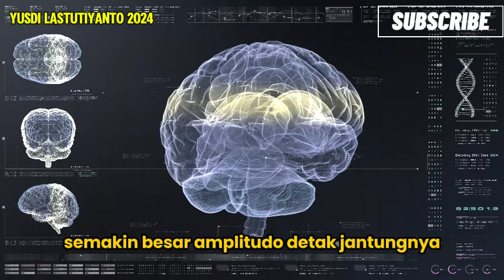Mengenal Tingkat Kedalaman Hipnosis | Hypnotic Trance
Tingkat kedalaman hipnosis adalah istilah yang digunakan untuk menggambarkan seberapa dalam seseorang masuk ke dalam keadaan hipnosis. Hipnosis adalah keadaan di mana seseorang mengalami tingkat kesadaran yang berbeda dari kesadaran normalnya, sering kali disertai dengan perubahan persepsi dan respons terhadap sugesti.

Tingkat kedalaman hipnosis dapat bervariasi dari individu ke individu, dan berbagai skala telah dikembangkan untuk mengukurnya, meskipun tidak ada konsensus universal tentang definisi atau pengukuran yang paling tepat. Beberapa skala yang umum digunakan meliputi Skala Stanford, Skala Mesmerisme, atau Skala Harvard Group Scale of Hypnotic Susceptibility, antara lain.

Secara umum, tingkat kedalaman hipnosis sering diklasifikasikan menjadi beberapa tingkat, mulai dari hipnosis ringan hingga dalam:

Hipnosis Ringan: Di sini, seseorang masih sadar akan lingkungannya tetapi mungkin lebih rentan terhadap sugesti.

Hipnosis Sedang: Pada tingkat ini, individu mungkin mengalami perubahan dalam persepsi dan kesadaran diri, mungkin lebih dalam dibandingkan dengan hipnosis ringan.

Hipnosis Dalam: Ini adalah tingkat di mana individu berada dalam keadaan yang sangat dalam, dengan kesadaran mereka sangat terfokus pada sugesti hipnosis dan mungkin mengalami perubahan tingkat kesadaran yang signifikan.

Hipnosis Sangat Dalam: Tingkat ini adalah tingkat kedalaman hipnosis tertinggi, di mana individu benar-benar tenggelam dalam keadaan hipnosis dan mungkin mengalami perubahan dramatis dalam persepsi, sensasi, dan pengalaman.

Namun, penting untuk diingat bahwa reaksi terhadap hipnosis sangat bervariasi di antara individu, dan beberapa orang mungkin lebih mudah terhipnosis daripada yang lain. Selain itu, hipnosis tidak sama dengan tidur, dan seseorang yang terhipnosis tetap sadar dan memiliki kontrol atas diri mereka sendiri, meskipun dalam tingkat yang berbeda dari kesadaran.